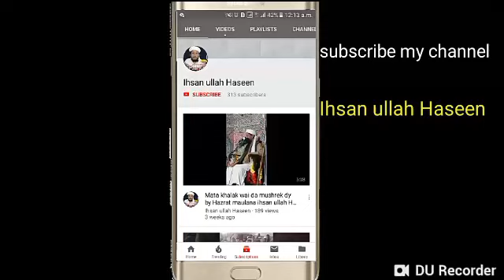ishaa ke Azaan by Hazrat ||maulana ihsan ullah Haseen || احسان اللہ حسین آزان